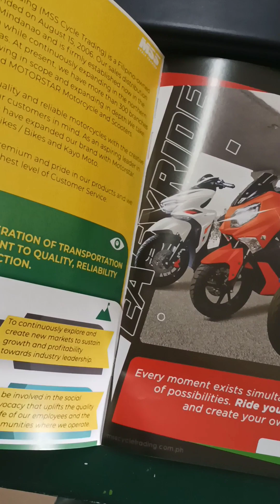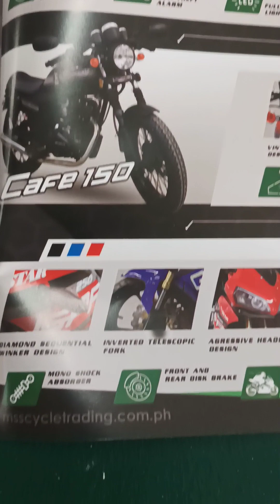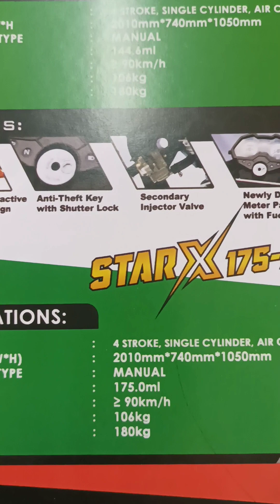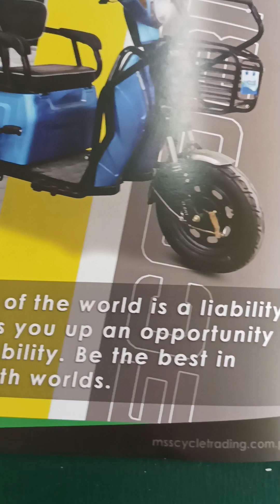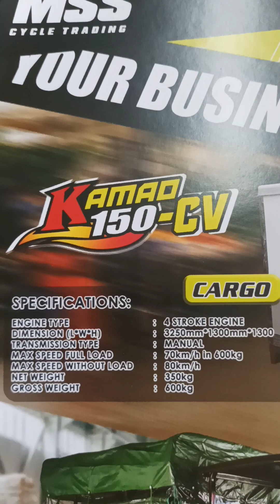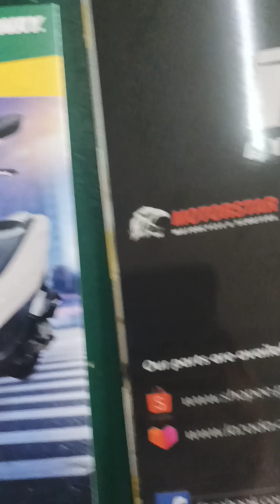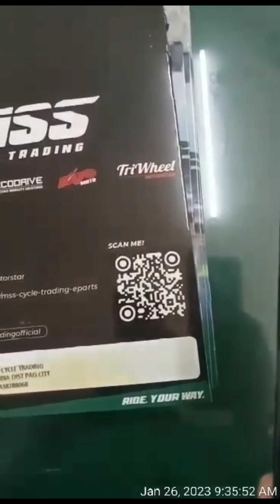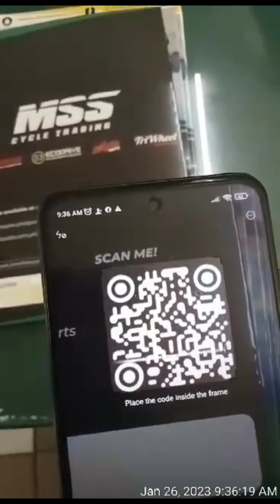introducing MSS CYCLE TRADING/MOTORSTAR Products